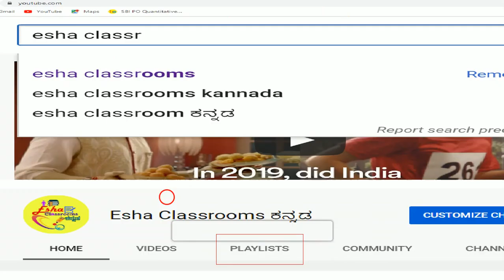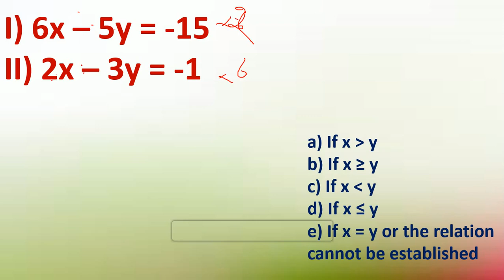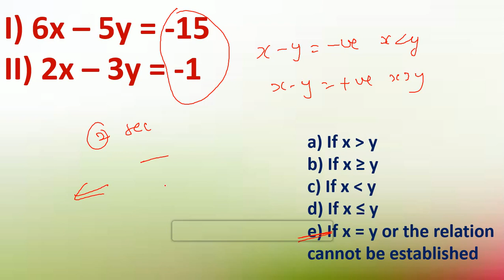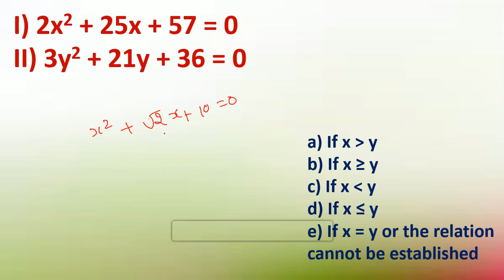SBI Clerk 2020 Preparation | Quadratic Equation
Esha Classrooms ಕನ್ನಡ